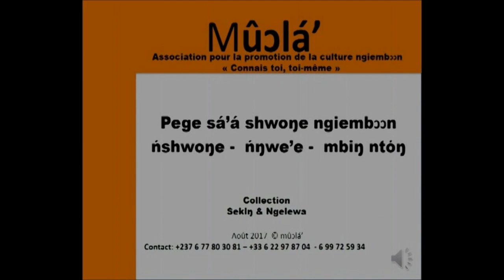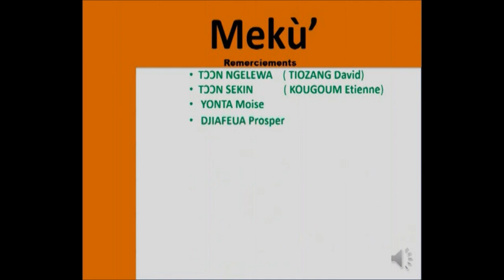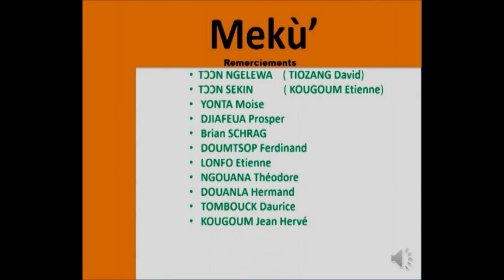01 : Alphabet de la langue Ngiemboon 1ère partie par le Groupe Muola